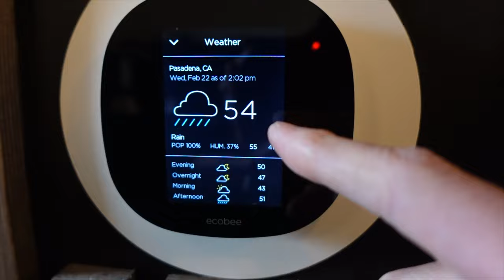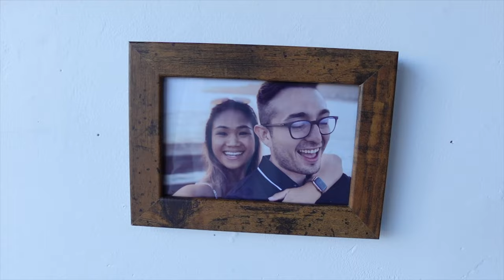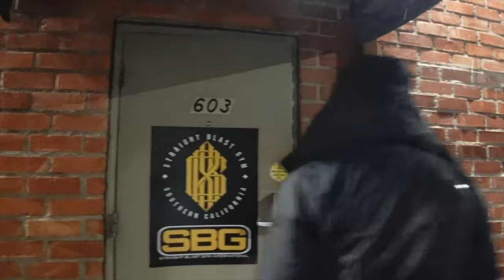Coach's LOG 18 Chris Haueter Joined the gym!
In this Coach's LOG follow the team as they battle the bad weather in Los Angeles. Also Chris Haueter has official joined the gym as a Coach!!! Medieval Times for the first time and Coach Beto is sad becomes a wizard!